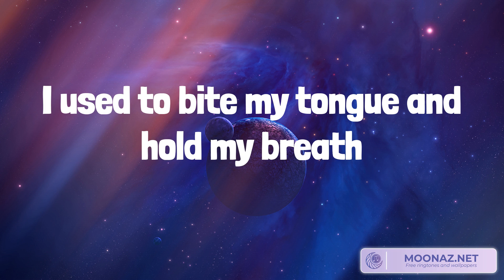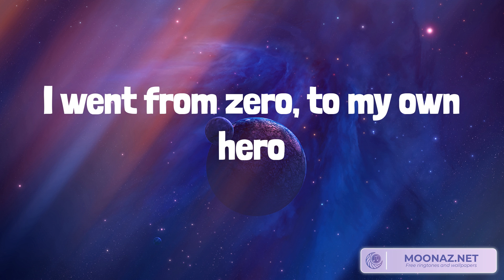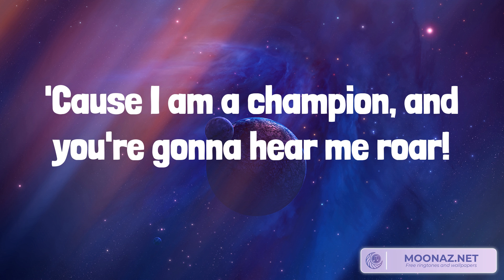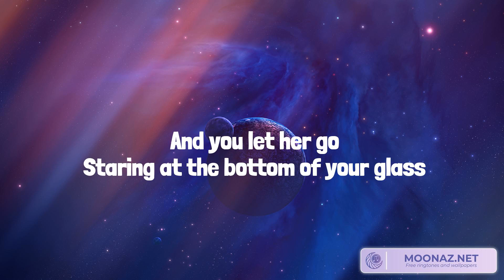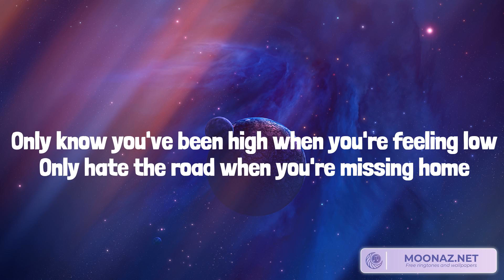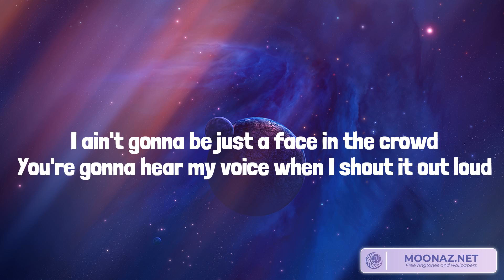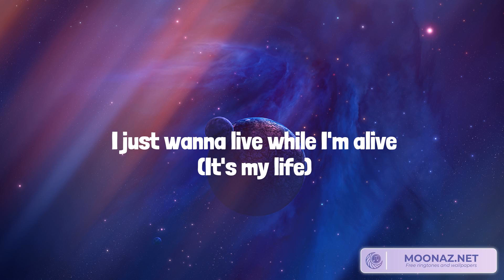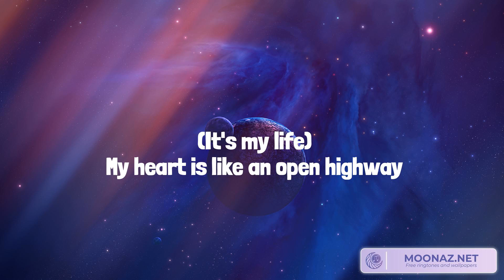Roar Katy Perry,Let Her Go Passenger,It's My Life Bon Jovi